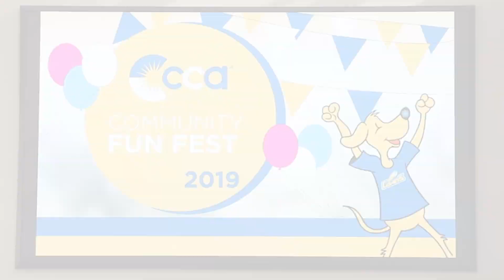Cyber school hosts festival for families | CCA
Commonwealth Charter Academy held Community Fun Fests at 10 locations across Pennsylvania for families to learn about the public cyber school.